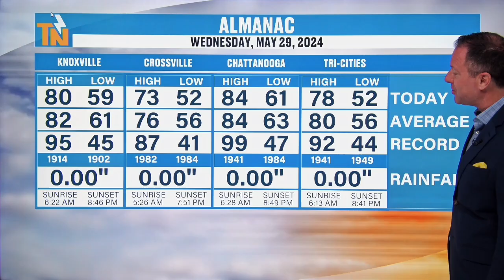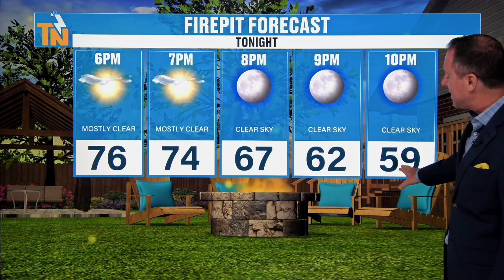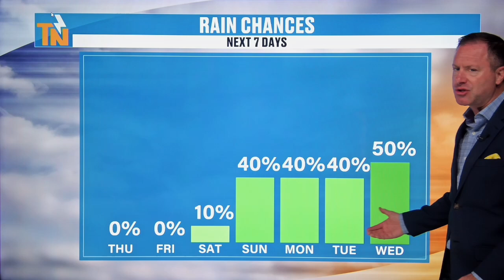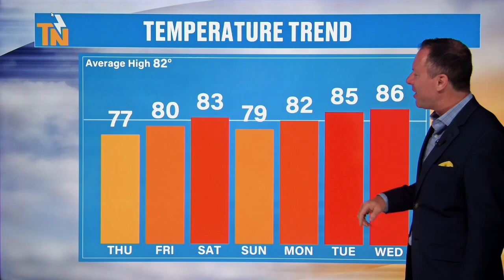6am - Thursday, May 30, 2024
Let's do this again! I hope you're loving this weather because through the weekend and into next week we will begin to see more humidity and a better chance for afternoon showers and storms. Here's more with Meteorologist Mike Witcher.